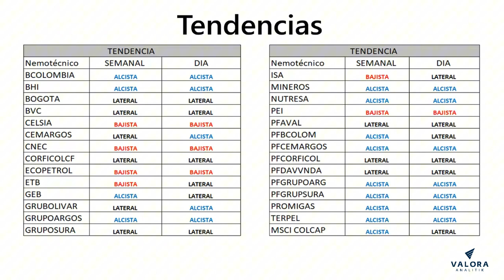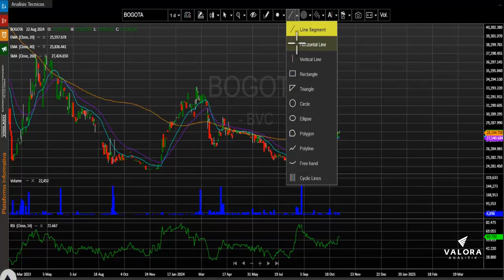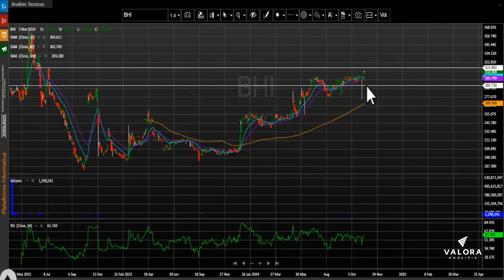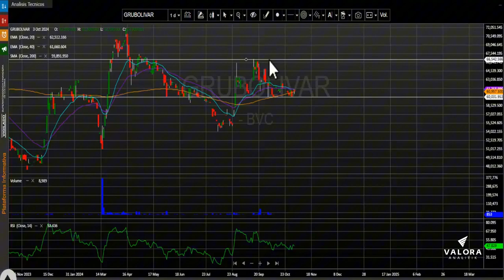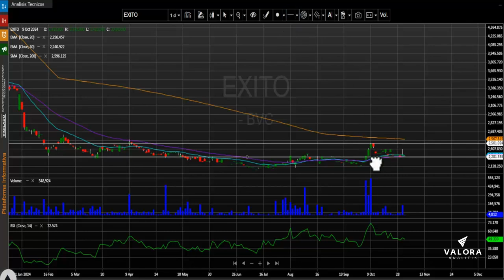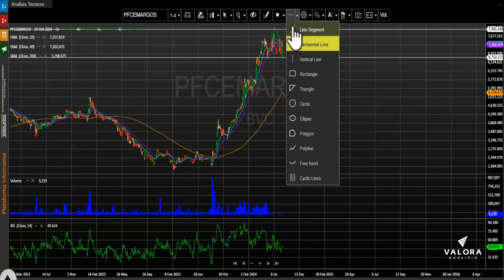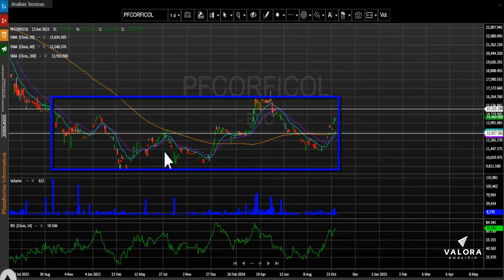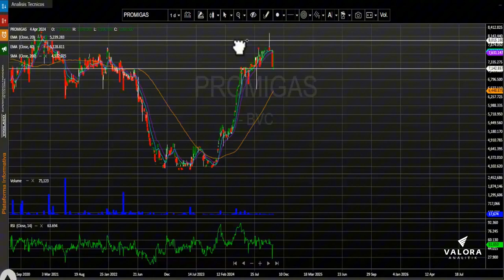Mercados atentos a las elecciones en EEUU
Desde nuestra perspectiva técnica el índice msci colcap conserva su desplazamiento lateral. La primera zona de soporte se ubica en los 1.320 puntos, el cual se configura en las últimas jornadas y en cuanto a su nivel de resistencia quedaría demarcado en los 1.370 puntos.

Las tres acciones más activas en temas de volumen durante la rueda de negocios fueron: Las acciones de Bancolombia preferencial (PFBCOLOM + 1.37%) se ubican en primer lugar en este ítem movilizando $16.293 millones al finalizar el día. En el segundo puesto encontramos los títulos de la empresa de interconexión eléctrica Isa (ISA – 0.92%) que negocio $4.643 millones. Finalmente, en la tercera casilla tenemos a Cementos argos ordinaria (CEMARGOS – 0.47%) que transo un monto de $4.014 millones.
En una jornada positiva para el índice msci colcap estos fueron los tres activos con mayores incrementos: En el primer lugar tenemos los títulos Bancolombia ordinaria (BCOLOMBIA) que suben 2.34%. En la segunda casilla vemos las acciones ordinarias de Corficolombiana (CORFICOLCF) que avanzan 1.71%. Finalmente, encontramos las acciones de Bancolombia preferencial (PFBCOLOM) que suben 1.37%.

Los títulos de la compañía constructora Conconcreto (CONCONCRET) cayeron al finalizar la rueda de negocios -1.93%, convirtiéndose en el activo más castigado de la jornada.